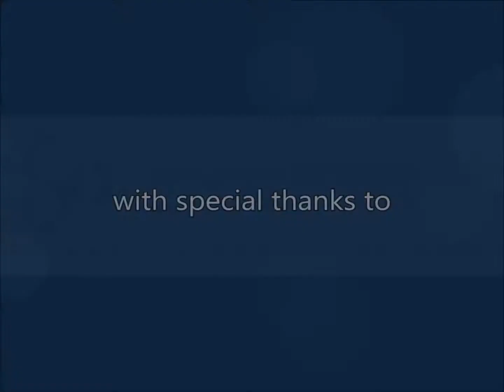Mayerson Master Artists Series: Terrence Wilson, Jan. 31, 2013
Renowned pianist, Terrence Wilson, visited the School for Creative and Performing Arts (SCPA) in Cincinnati, Ohio to perform a benefit concert for the Carlson-Berne Scholarship Fund.  On the day before the concert, Terrence presented a master class for SCPA's piano students.  Senior Megan Steele and sophomore Charles Ramsey, III performed for Terrence.  On Feb. 1, Terrence's concert raised funds to be used to support music lessons for classical music students who could not otherwise afford the lessons that enable them to be successful at SCPA.  Additional support was provided by the Friends of SCPA and by the National Endowment for the Arts.